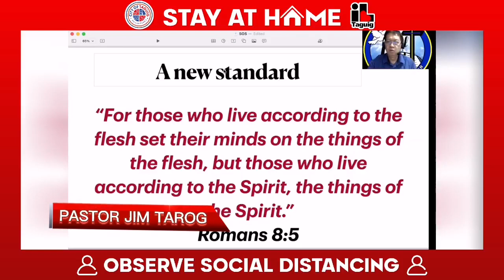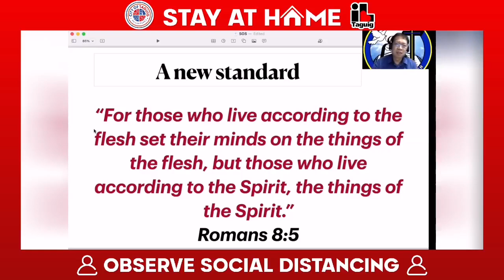SOURCE OF STRENGTH (SOS) TIME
WATCH: Pastor Jim Tarog shares with us a teaching about living according to the Holy Spirit, and being God-centered at all times.